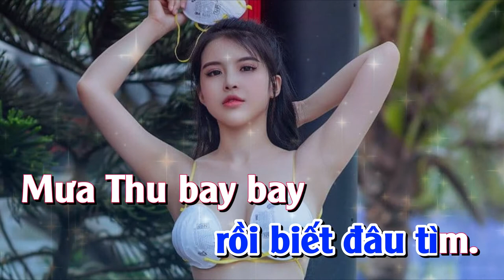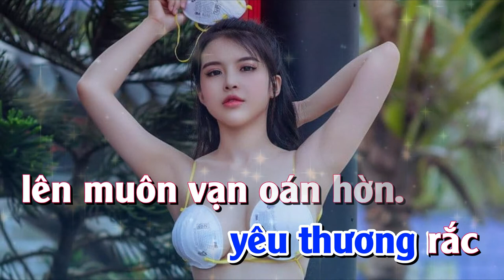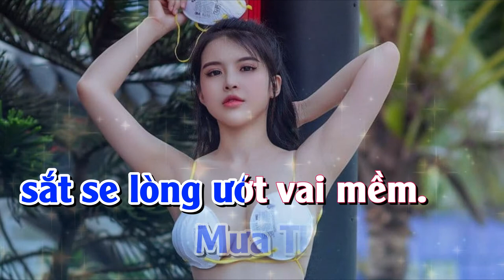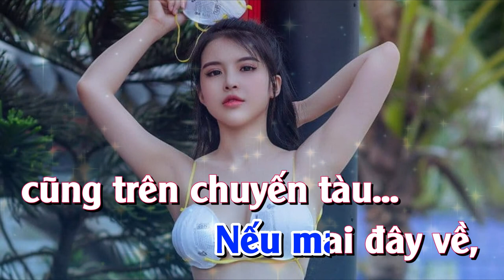KARAOKE | Chuyến Tàu Hoàng Hôn - Lệ quyên | Tone Nam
+ Các dòng : Organ - Piano - Ghitar Cũ Mới